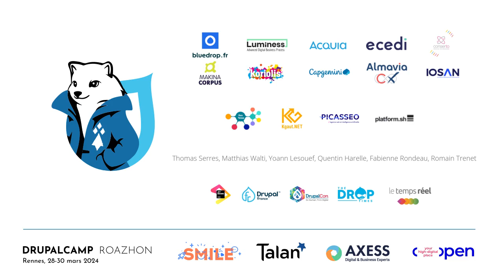De rôtisseur à développeur Drupal, le parcours typique d'une reconversion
Comment une reconversion en développeur peut fonctionner ? Quel sont les pièges à éviter et les qualités à cultiver ? Que rechercher chez un candidat qui “ne sait rien faire” ?